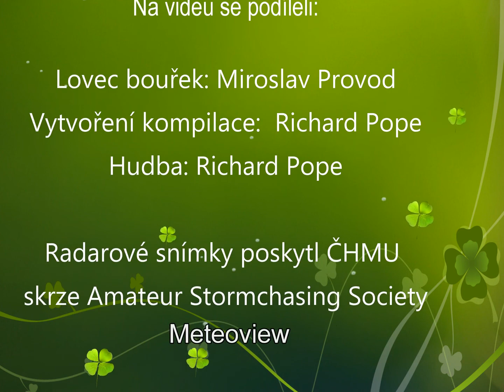9. května 2009 Kompilace blesků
Kompilace blesků